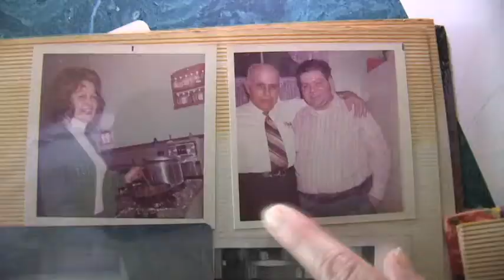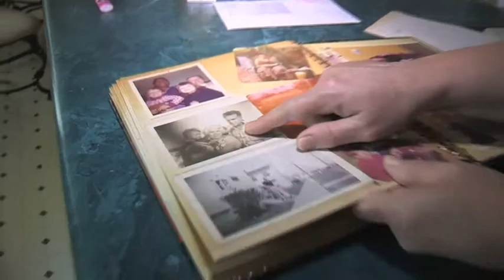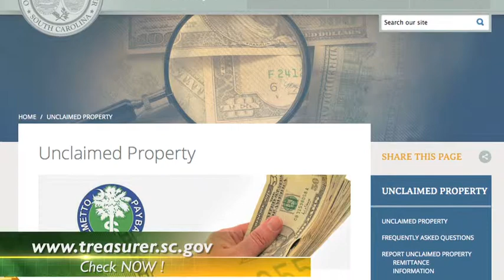South Carolina : Sophia's Lost Money